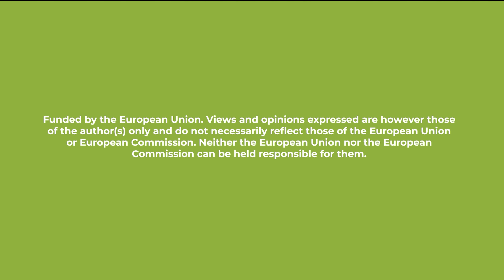The management of the peatland - learn more with the German network of MIXED project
In Germany, MIXED is collaboratively implemented by the Institute for Rural Development Research and the Swabian Donaumoos Association. The project is working with two groups of farmers practicing MiFAS (Mixed Farming and Agroforestry Systems) in different ways.

Agriculture in Germany is practiced on half of the total land area and can be characterized as specialized, highly productive and intensively managed, though with a high degree of local and regional variability. Animal feed is produced on almost two-thirds of the agricultural area. 95% of the 1.4 Mio hectare peatland areas in Germany are degraded. 65% are still used for conventional agriculture, 13% for forestry and by that lose their high potential for climate protection. Drained agricultural peatlands are responsible for 80% of CO2 emissions from agricultural land use in the EU.